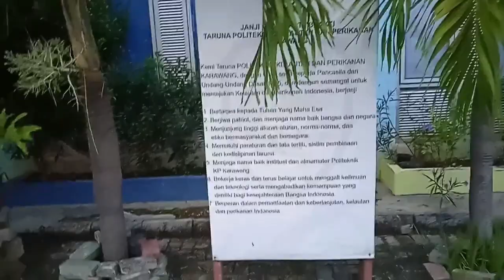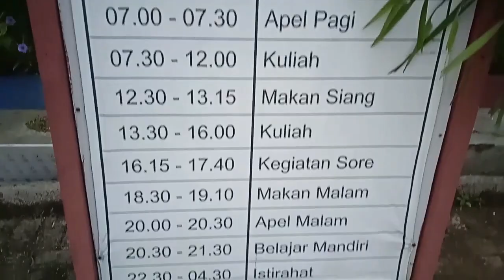Suasana Pagi Hari Di Kampus Politeknik Kelautan Dan Perikanan Karawang Part 2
Pagi ini saya melanjutkan jalan-jalan santai sembari memperkenalkan kampus Politeknik KP Karawang.

Semoga infonya bermanfaat ya. !
Jangan lupa nyalakan lonceng notifikasinya, agar tidak ketinggalan dengan video berikutnya...